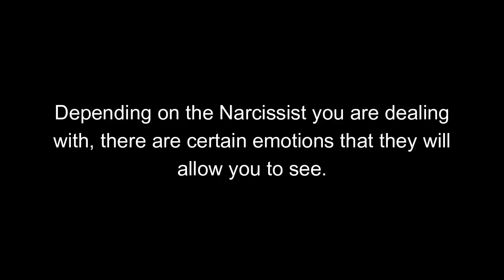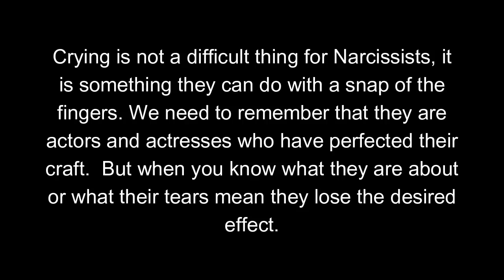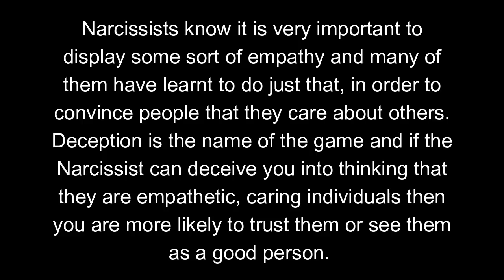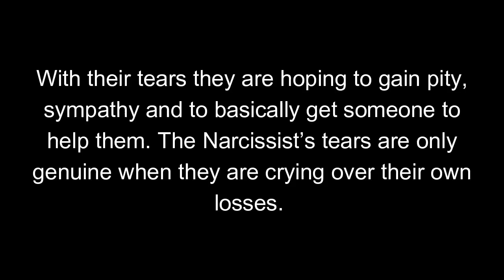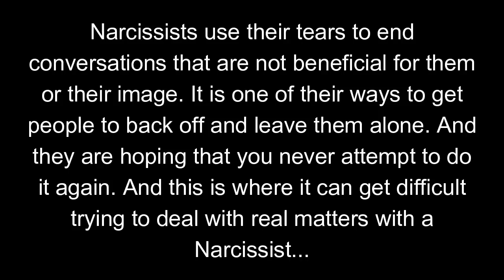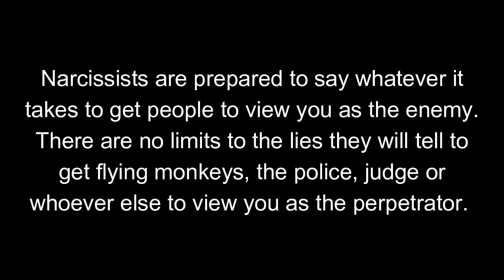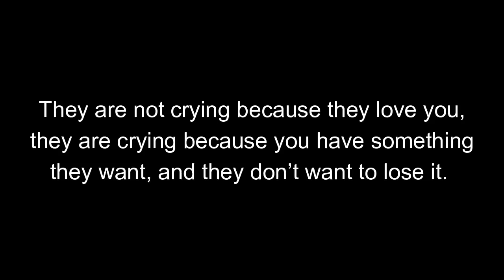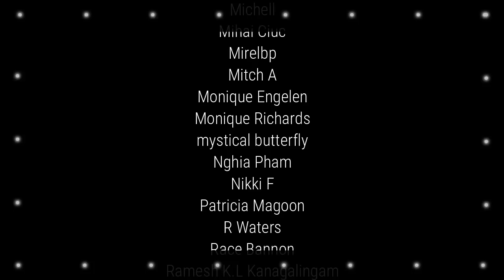Five Reasons Why Narcissists Cry -- Are They Ever Genuine?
00:00 Narcissists and Emotions
00:38 New Member Shout Out
00:56 Let the crying begin
01:38 Reason 1 - See it and believe it
03:28 Reason 2 - Why me?
04:40 Reason 3 - Just leave me alone
06:06 Reason 4 - Off with their heads
07:15 Reason 5 - Baby Please don't go

Published:  22/03/2023

For healthy living and physical recovery SHOP with Clarice
(paid link - commissions earned) Thank you for your support!